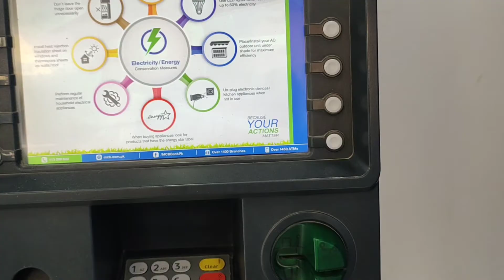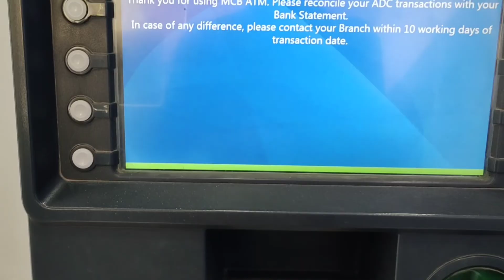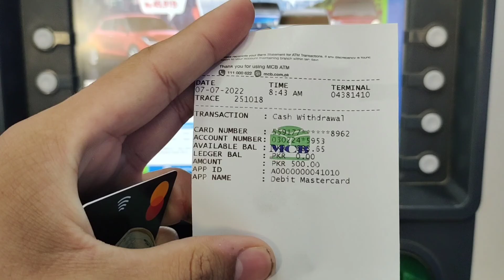How To Withdraw Money From Jazzcash Debit Master Card | Jazzcash ATM Card Kese Istemal Karen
in this video I will tell you How To Withdraw Money From Jazzcash Debit Master Card | Jazzcash ATM Card Kese Istemal Karen